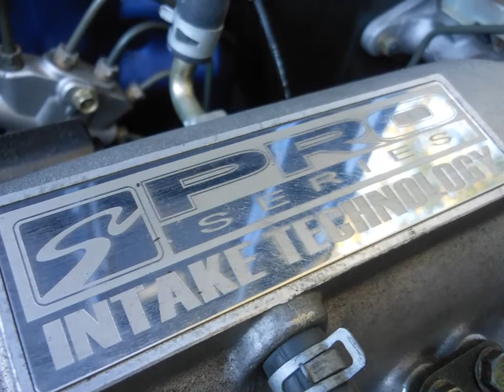2000 Honda Civic Si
Just a quick shoot of my em1. & yes i know weak burnout lol. I didn't wanna give it all it had.

Mods:
-CTR Pistons 12:5:1 Compression
-GSR Cams
-RMF Headers
-GReddy Full Catback Exhaust
-Function Form Type2 Coilovers
-Injen Intake and ofcourse there's more but...